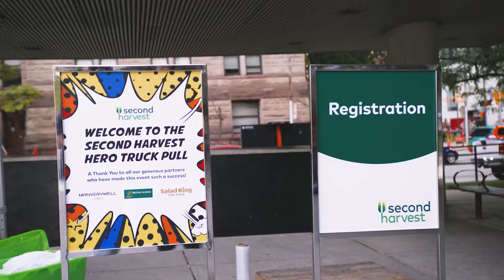2022 Second Harvest Hero Truck Pull Challenge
What does it take to pull a 15,000 pound food delivery truck across Nathan Phillips Square? A little muscle, a lot of heart, and a good pair of shoes!

Thank you to everyone who participated in this year's Second Harvest Hero Truck Pull Challenge!

For more information on Second Harvest’s Hero Campaigns, visit secondharvest.ca/hero.